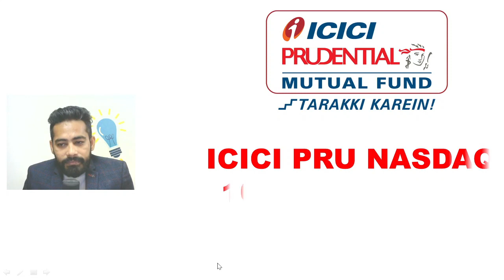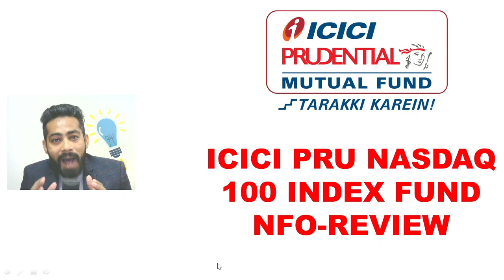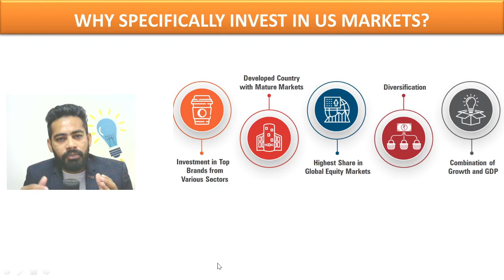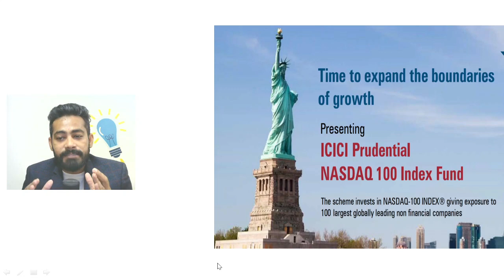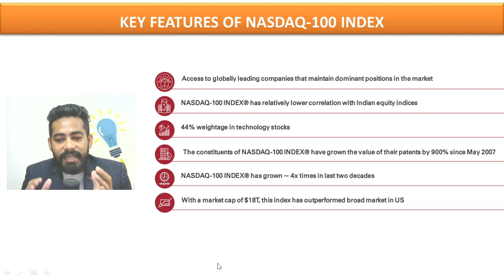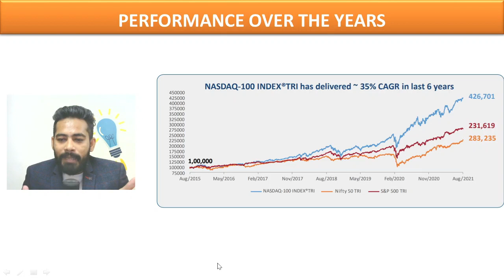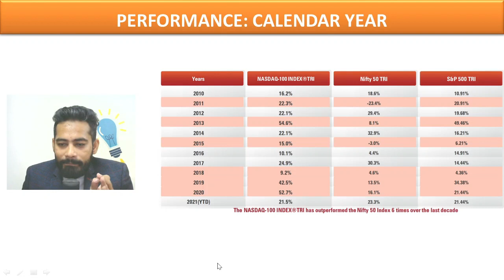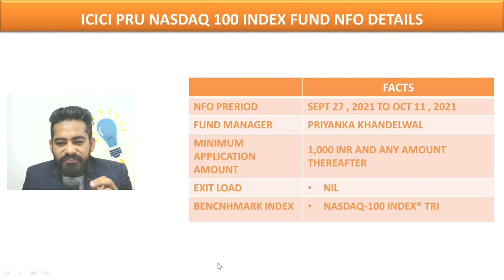ICICI PRUDENTIAL NASDAQ 100 INDEX FUND NFO DETAILS || क्या है ये NASDAQ 100 INDEX ?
ICICI Prudential NASDAQ 100 Index Fund NFO detail review in Hindi.
What is NASDAQ 100 Index and how to invest in NASDAQ 100 Index from India.